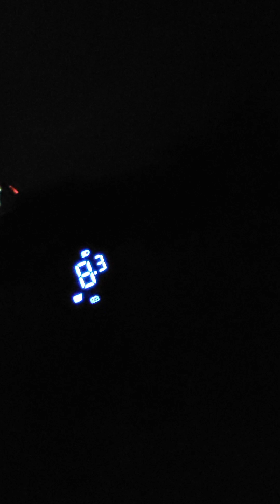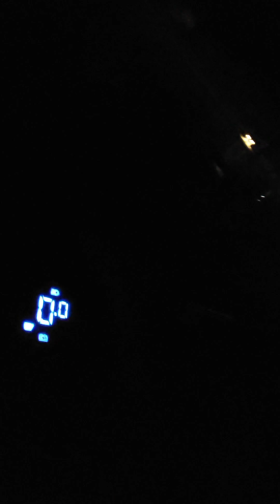April 10, 2024